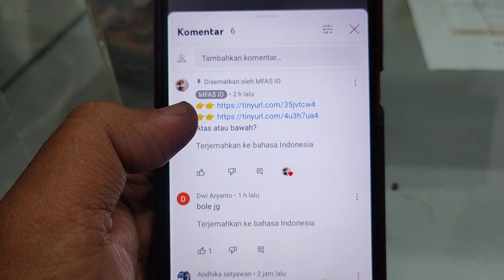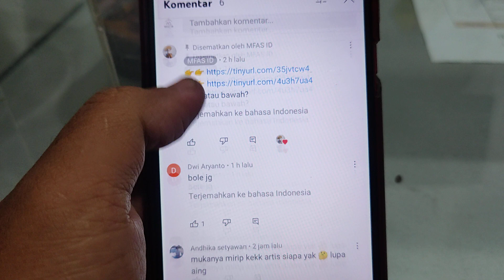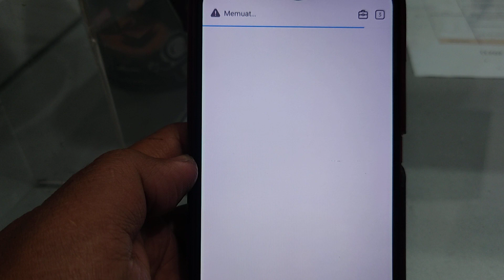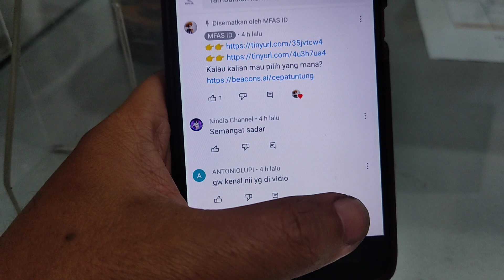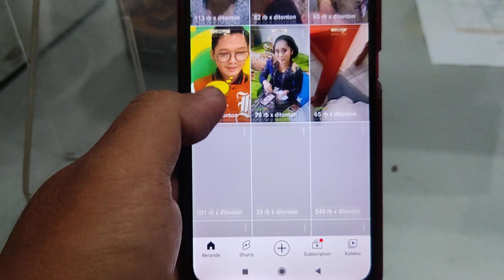Bongkar Rahasia Kolam Suhu Shopee Affiliate di YT Shorts..!!!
Di video kali ini saya ingin menunjukkan rahasia kolam suhu di youtube Shorts. Ternyata kolamnya gede banget sudah ada 600rb an followers.
Wah mantep banget pokoknya.

Kalian wajib coba. Semoga bermanfaat yah
Terimakasih